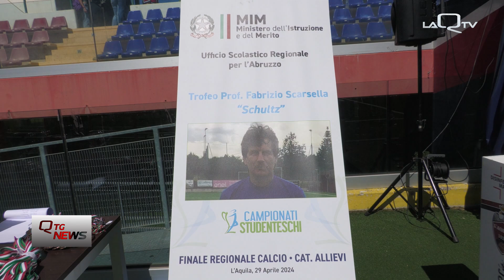L'Aquila, il Liceo Bafile celebra sport ed eccellenza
Mattinata all'insegna dell'entusiasmo allo Stadio Gran Sasso Dell'Aquila  che ha ospitato un evento significativo che chiude in bellezza un anno scolastico ricco di attività e successi per il Liceo Bafile